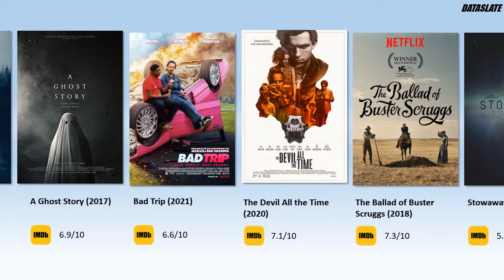Comparison : The 40 best movies on Netflix right now with IMDb rating.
The 40 best movies on Netflix right now.

Netflix makes movie night easy with its massive collection of new and classic films. The streaming service has something for just about everyone, from mind-bending sci-fi tales to fascinating documentaries. A library that large can take some time to sift through, though, so we’ve done the hard work for you and put together this list of the best movies available on Netflix right now.

*Untold: Crime and Penalties (2021)
*Good Time (2017)
*Mank (2020)
*Ravenous (2017)
*Django Unchained (2012)
*The Beguiled (2017)
*The Old Guard (2020)

''''Cyberpunk Dark Synthwave - Speed Kills ''''

Like if you enjoyed this DataSlate video